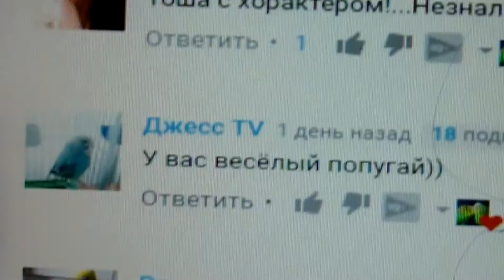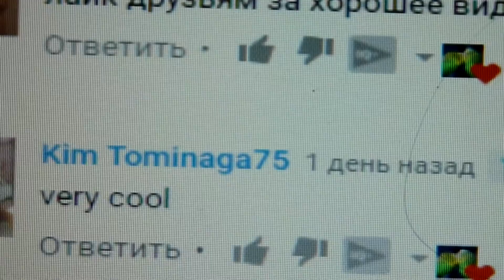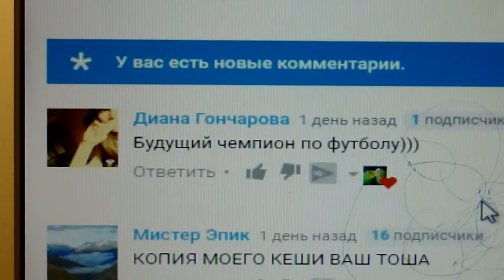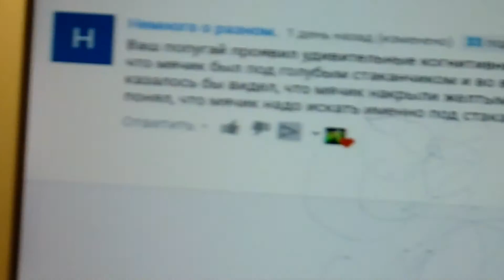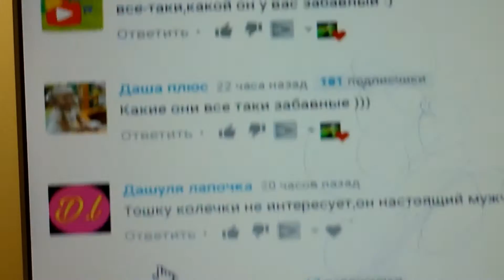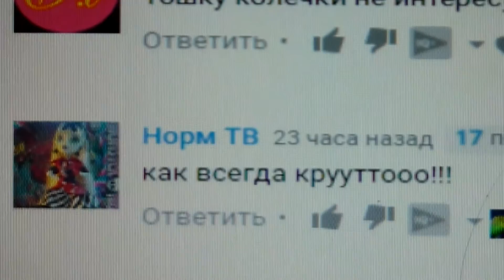Попугай говорит или поет?!//Волнистый попугай учится говорить